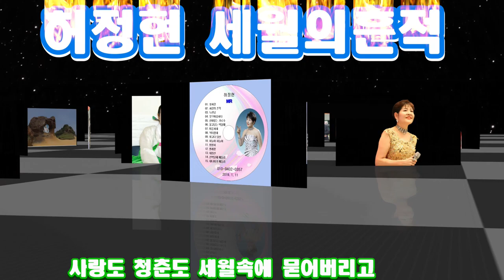가수 허정현,신곡 세월의 흔적 2탄0